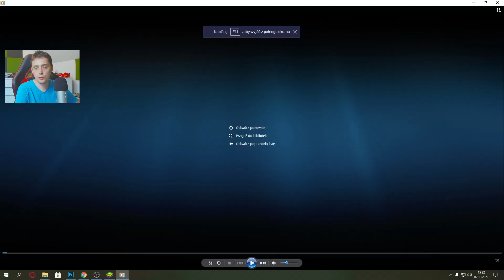The Pig Luau SNEAK PEEK MAX LEVEL MAX TUNE UP Looney Tunes World of Mayhem